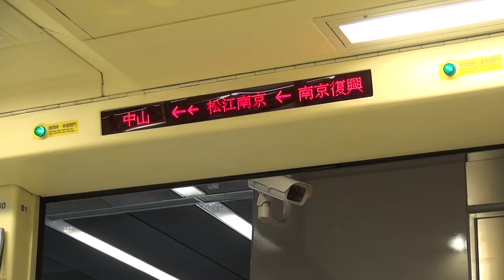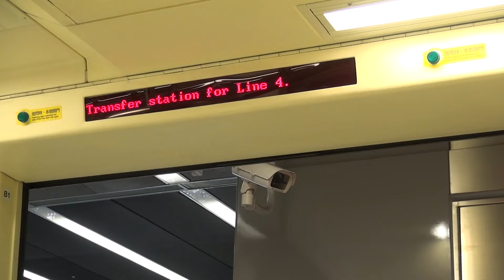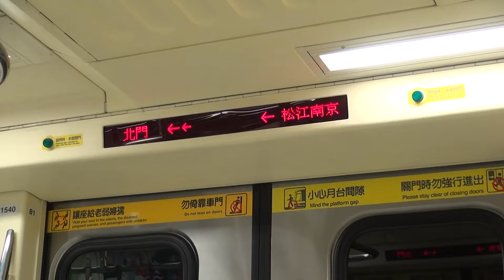台北捷運 松山新店線381型 車内の様子（南京復興→中山）乗換駅チャイム＋新放送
2駅間の車内の様子。2015年8月23日より乗換駅と終点駅到着時に車内チャイムが導入された。自動放送の前に流れる。

Taipei Metro Songshan-Xindian Line.